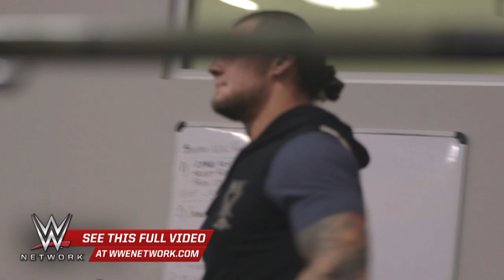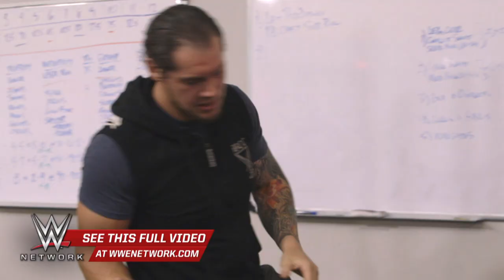WWE Network: Head Coach Matt Bloom reflects on Baron Corbin’s anger: WWE Breaking Ground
Head Coach Matt Bloom reflects on the good and bad of Baron Corbin on WWE Network’s new docu-series Breaking Ground. More ACTION on WWE NETWORK